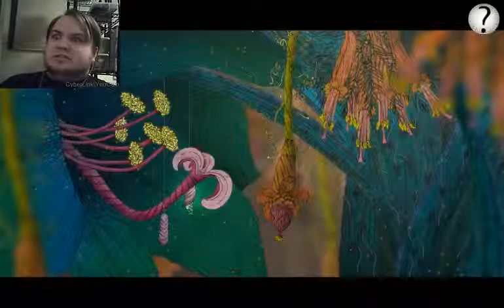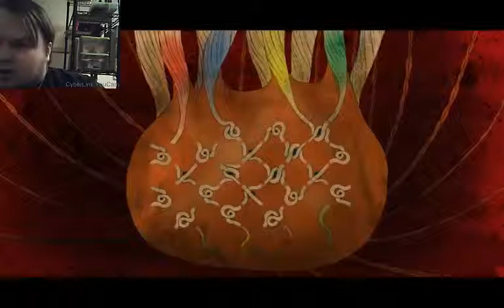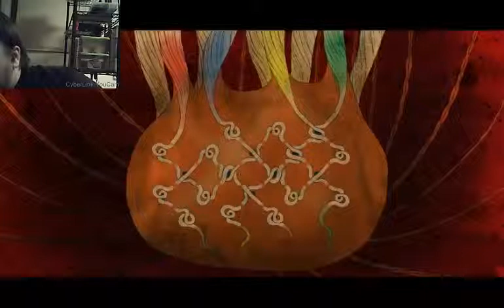MORPHOPOLIS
Today I am made to look like an idiot as try this mostly hidden object and puzzle game, all with out any real instructions.

I am bugs. . . destroyer of pollen. . . I try as hard as I can to not be dumb as I stumble through this instruction-less game, and am annoyed with my super lag-tacular computer.